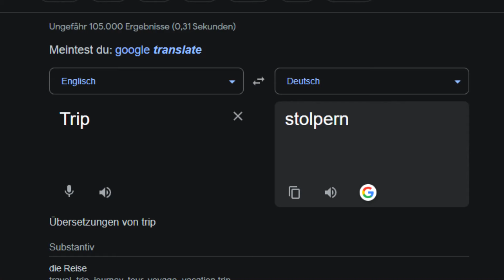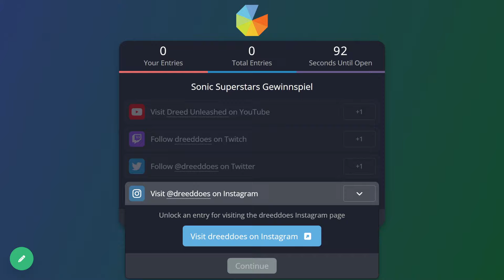Ist Sonic Superstars besser als Sonic Mania?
Sonic Superstars ist das neue 2D Sonic in der Reihe, welches versucht das pixelige Classic Sonic Design in eine neue 3D Umgebung zu bringen. Also Sonic 4 in gut.

►Epic Games Creator Code💶:
    Dreed (für Fortnite, Rocket League & Epic Games Launcher)
💶Für alle Sachen, die mit diesem Emojis markiert sind, kriege ich Geld, aber ihr müsst nichts extra ausgeben!
Kanalmitglieder kriegen Videos FRÜHER zu sehen + ein Zeichen neben dem Namen und Emotes + exklusiven Rang auf dem Discord:
►Timestamps⌛:
    0:00 Einleitung
    0:54 Gameplay
    4:04 Bonus
    6:04 Level Design
    8:36 Bosse
    12:27 Story
    13:52 Fazit
    15:00 Gewinnspiel